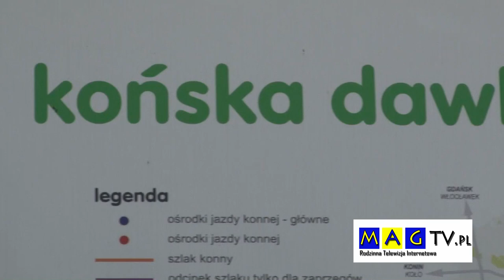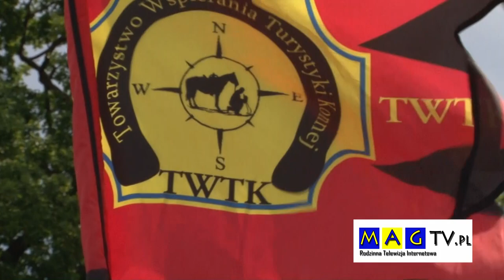Rajd Konny ,, Od Stajni WIKI do Chaty Prababci'' - 22/23.05.2015r.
Towarzystwo Wspierania Turystyki Konnej zorganizowało dwudniowy rajd konny. Trasa rajdu wiodła poprzez malownicze tereny Łódzkiego Szlaku Konnego. Zapraszamy do obejrzenia relacji.